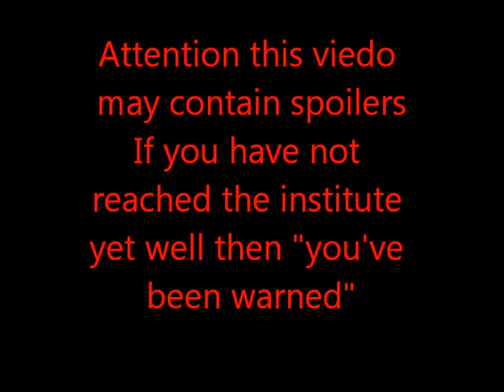Fallout 4 synth Mob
I came across an unusual sight as I was taking my leave from the institute. Enjoy!